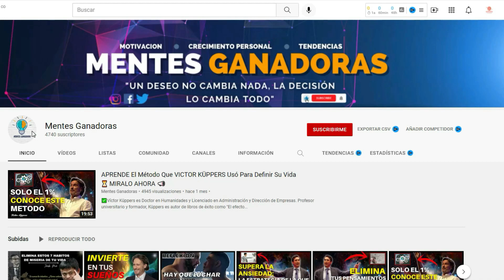DISCURSO MOTIVADOR DE VICTOR KÜPPERS | HAZ LO QUE TE APASIONA 🔥🔥🔥 ¡FENOMENAL!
✅Discurso de Víctor Küppers:👉¿Te imaginas levantarte de la cama un lunes la primera vez que suena el despertador, con energía y motivado para empezar la jornada? Es fácil decirlo e incluso bonito, pero eso de levantarse uno con una sonrisa a las 7-8 de la mañana el primer día de la semana, parece que solo lo hemos visto en las películas.

Miento, también pasa en la vida real. Cuando nos dedicamos a algo que nos apasiona y tenemos la suerte de ganar dinero con lo que nos gusta, nos sentimos motivados y satisfechos con lo que hacemos. Qué suerte, ¿verdad?

Pues eso mismo puedes hacer tú: toma tus propias decisiones y no dejes que otros lo hagan por ti. Dedícate a lo que te gusta porque, de alguna u otra manera, la carrera y el trabajo que elijas marcarán tu estilo de vida y entrará en juego tu felicidad y bienestar.
RECIBAN NOTIFICACIONES CADA VEZ QUE SE PUBLICA UN NUEVO VÍDEO:
2. Dale Click a: "Recibir todas las notificaciones de este canal" (campanita) 🔔
3. **Luego guardar**